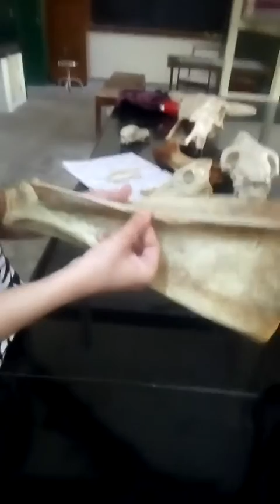Scapula of domestic animals(Ox, Horse, Dog, Pig)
Veterinary Anatomy Revision